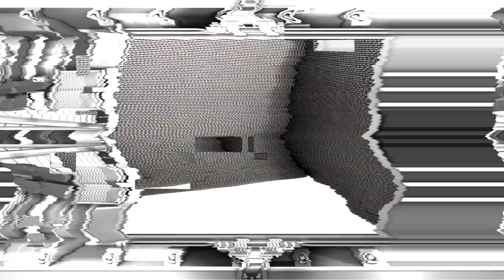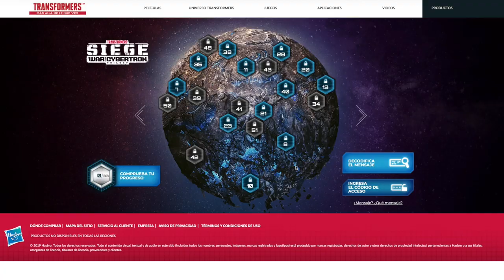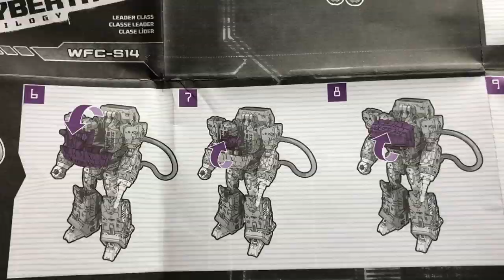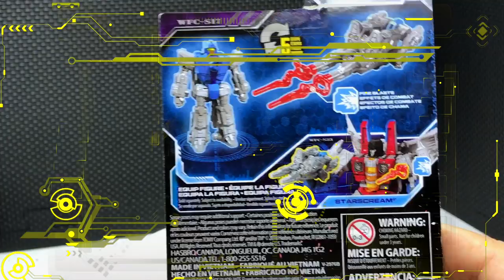Transformers Siege Shockwave Hasbro en Español ► Juegos Juguetes y Coleccionables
Revision de Transformers Siege shockwave